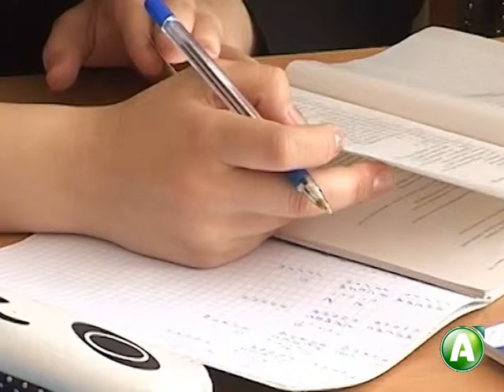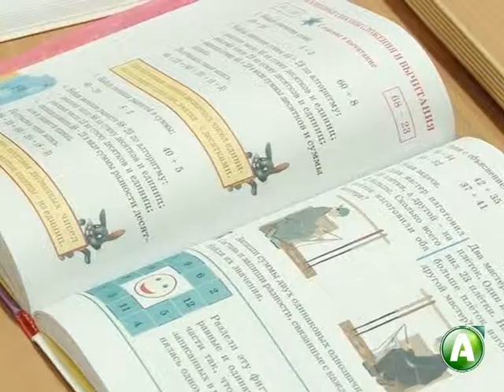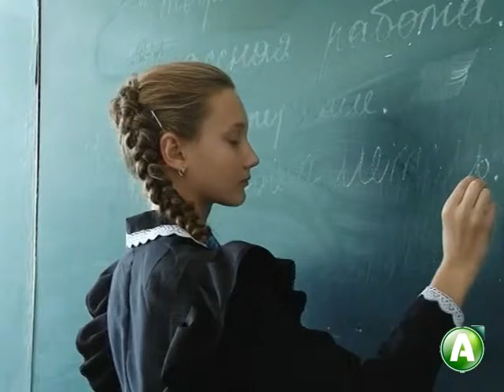Помочь школьнику настроиться на учебу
Телепередача "BABY ГИД" от 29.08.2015